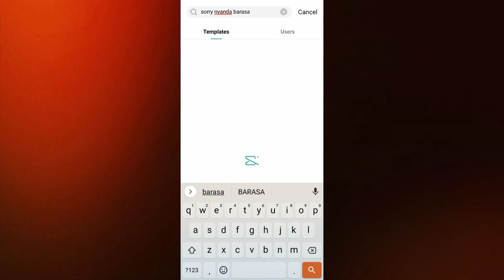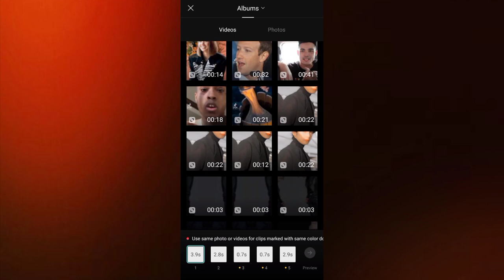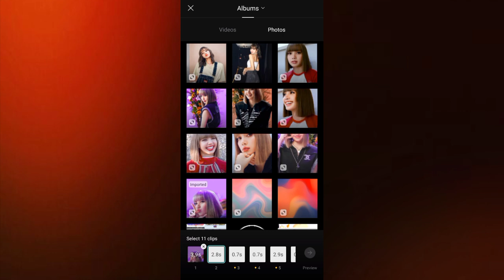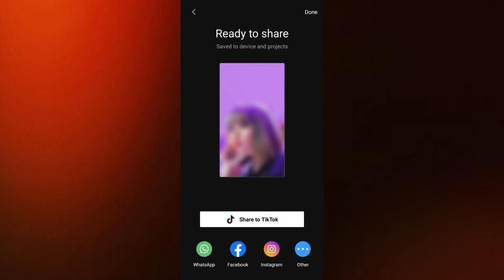SORRY NYANDA BARASA | TIKTOK TREND | CAPCUT TUTORIAL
This channel gives basic tutorial about editing videos using capcut app and vlogging.

Description:
∆ Hope that you learn something and I made you smile today. Thank you!

Application:
•Capcut
•Redmi 9A

JEROME TUTORIAL AND VLOG'S
Asilo Jerome